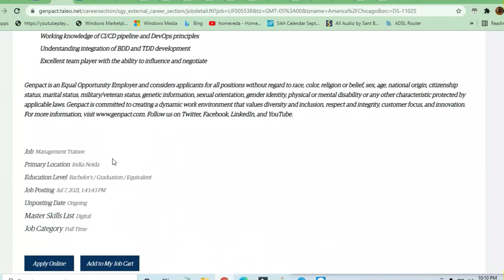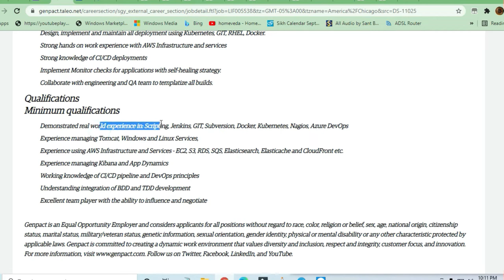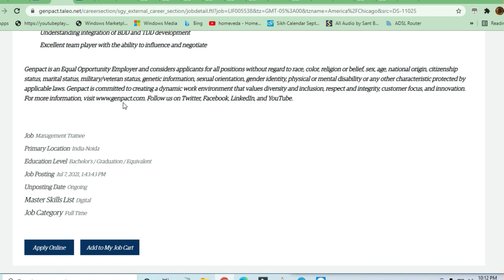Genpact Hiring Software Engineer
🎯Searches Related To This Videos:
c++ jobs,
2020 batch off campus drive,
2020 passout off campus drive,
2021 passouts off campus drive,